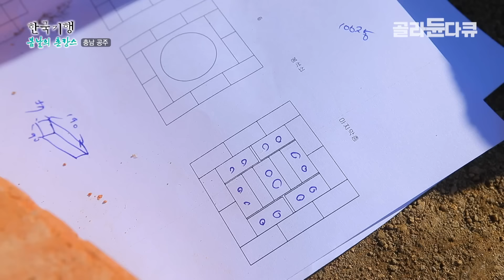혼자 하려니 엄두 안나는 시골 빈집 구입! 여럿이서 뭉쳤더니 오히려 좋아🏡 뼛속까지 도시인인 다섯 남녀가 5도 2촌을 꿈꾸며 시작한 촌집 되살리기 | 시골집 매입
충청남도 공주, 조용한 시골 빈집에 떠들썩한 청년 5인방이 떴다. 5도2촌(7일 중 5일은 도시에서, 2일은 촌에서 생활)의 꿈을 이루기 위해 깡촌에서 고군분투 중이라는데. 매주 일요일이면 벌어진다는 이들의 아웃도어 라이프를 만나본다.

서울에서는 집도, 직장도, 가족까지 모든 것이 완벽했던 그야말로 천상 도시녀, 도시남들이었다.

워커홀릭이라는 별명까지 얻어가며 일했지만 정작 날 위한 공간, 휴식이 주는 여유는 잊어버린지 오래.

온전히 나의 고독을 즐길 시간이 필요했던 차에 같은 삶을 꿈꾸는 다른 이들과의 손이 맞잡았다. 그리하여 시작된 5명의 촌집 되살리기 대작전.

하지만 서울 물 잔뜩 먹은 젊은이들에게 촌집이란. 멀리서 봤을 땐 로망이요, 가까이서 보니 수족 고생시키는 골칫덩어리에 보고 또 봐도 고칠 것들은 투성이었다.

그래도 뼛속까지 도시인들인 그들에게 촌집은 누가 뭐래도 가지고 싶은 촌캉스의 베이스캠프. 봄바람 등쌀에 살 내놓고 노천탕 즐기기부터 오두막 직접 지어 아지트 마련하기까지 이들은 서로의 푸른 봄날을 꿈꾸며 기꺼이 이 무모한 삽질을 계속하는 중이다.

✔ 프로그램명 : 한국기행 - 봄날의 촌캉스 제4부 ‘촌으로 온 그대들’